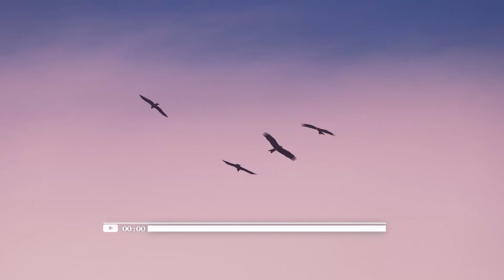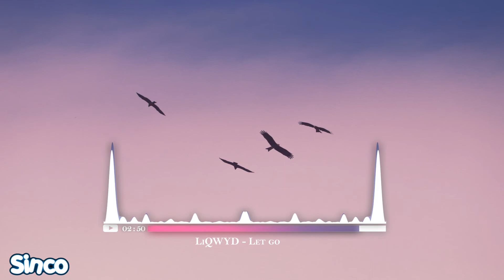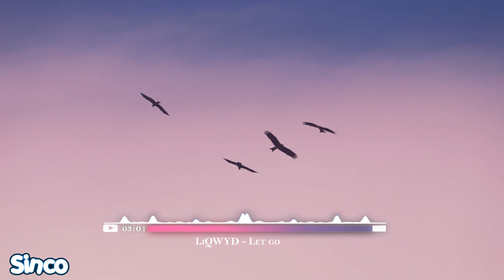LiQWYD - Let go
No olvides, darle like, compartir este video! Y activar 🔔 ❤️

⚠️ Cuando utilizes esta pista, por favor no olvides agregar esto en la descripcion:
⚠️ When you are using this track, please dont forget to add this in your description:

Credits / Creditos (Copy & Paste):👇
Music | "Let go" by LiQWYD

About using the music:
And thanks to you for visiting.
Y gracias a ti por visitar.